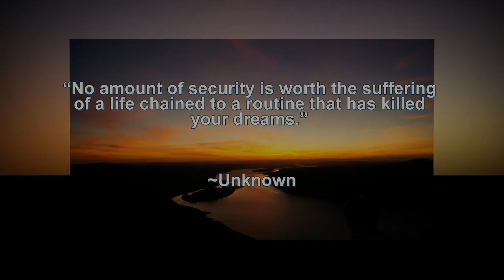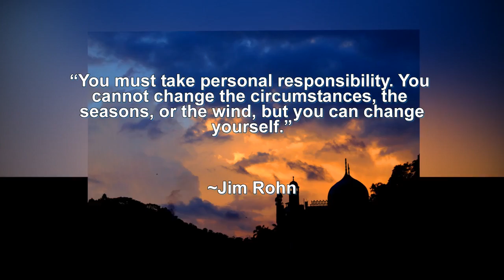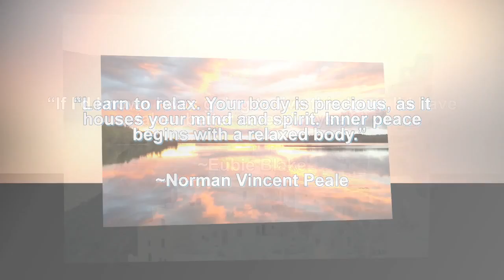Mind-Bending Weight Loss Support Quotes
Attain high-speed fat loss results with a delicious red smoothie.